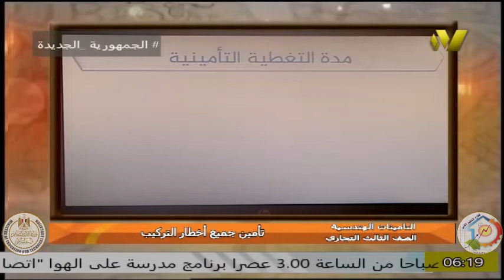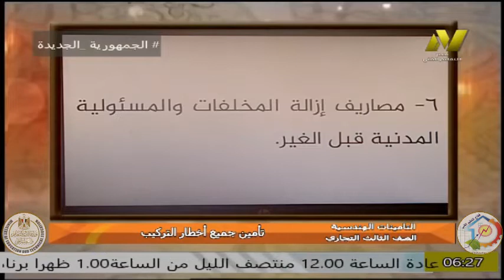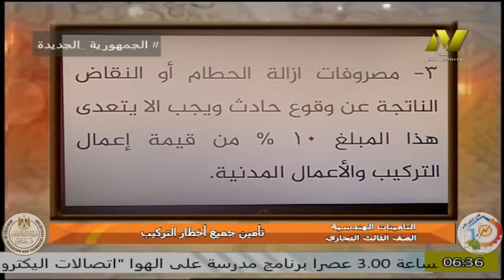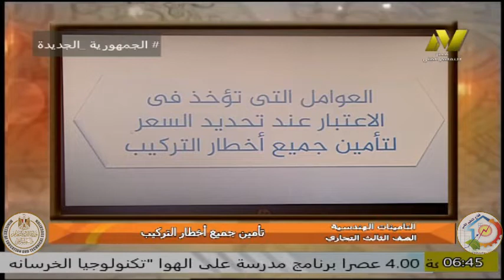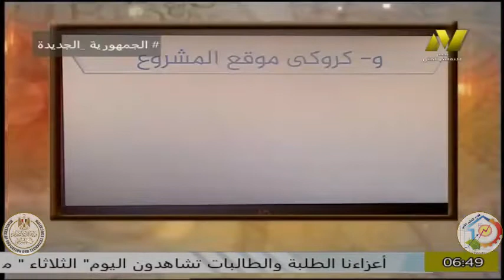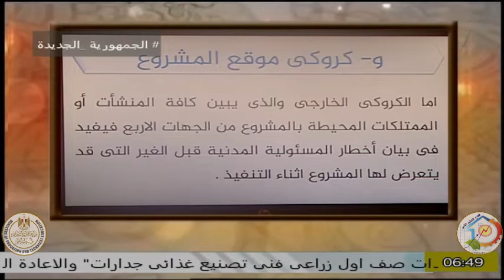الصف الثالث تجارى - شعبة التامينات - مادة تامينات هندسية - ا اسماء جلال